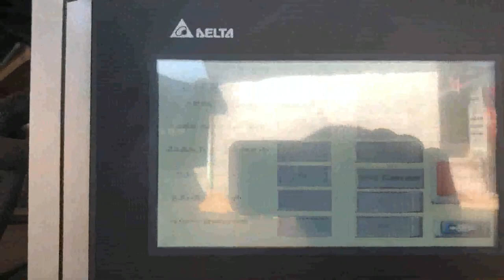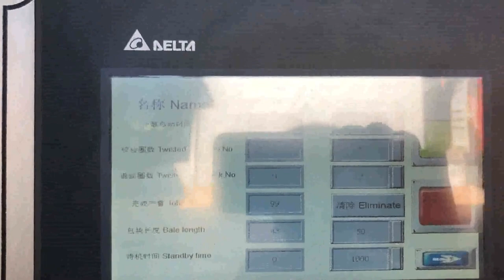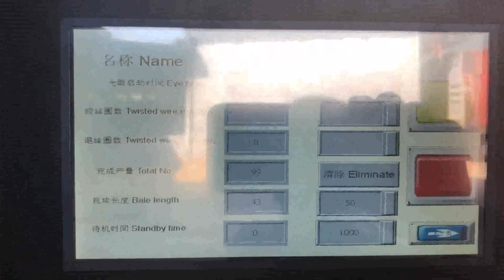presser and recycling devices for bulk waste paper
Details of presser and recycling devices for bulk waste paper, recycling and presser unit for bulk waste paper, recycling and presser machine for bulk waste paper,

TCM is a professional presser and recycling devices for bulk waste paper manufacturer and supplier in China for more than 20 years, and we can offer presser and recycling devices for bulk waste paper for sale with a cheap wholsale factory price for our customers without any agent or dealers if you wanner buy our presser and recycling devices for bulk waste paper.